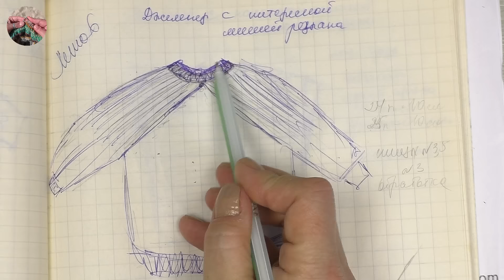Джемпер с интересным регланом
Джемпер с интересной линией реглана получился оригинальным, но при этом простым и комфортным. Джемпер вяжется сверху вниз в технике похожей на вязание нулевого реглана, но ноль петель оставляем не на рукава а на переднюю часть и спинку. На основе этой базовой универсальной модели можно связать джемпер на свой вкус, используя любую пряжу.

Вес изделия 360 г.

Пряжа бобинная: 700 м /100 г, лен 100% 1700 м /100г
микс примерный метрах 300 м / 100 г

Спицы №3,5 (основные детали) и №3 (горловина, низ изделия)

Обработка: резинка 2х2

Образец, лицевая гладь:
24 петли - 10 см
25 рядов - 10 см

60 см - 144 петли.Набрать 144 +1 (для замыкания в круг) петель на спицы №3, замкнуть в круг, провязать резинкой 2х2 4-5 см (12 рядов), углубление горловины не вывязывается.
Перейти на спицы №3,5 и все петли разделить на такие части: по 70 петель - рукава,  спинка и передняя часть изделия по 2 петли. Продолжать вязать рукава резинкой 2х2.
Начиная с первого ряда после горловины делать прибавки между рукавом и телом изделия в каждом ряду. Отдельная петля для регланной линии не выделяется, прибавки делать только со стороны переда и спинки.

Реглан 24-25 см - 60-63 ряда

После вывязывания реглана на спицах:

Рукав - 70 петель
Передняя часть - 2+61+61 = 124 петли
Спинка - 2+61+61 = 124 петли
Тело - 124+124+32  (подрезы)= 180 петель по кругу.

Тело изделия вязать по кругу, по бокам на 18 петлях вязать резинкой 2х2

Низ изделия обработать резинкой 2х2 спицами №2,5-3

Рукав (70+18 = 88 петель) вязать по кругу спицами №3,5
В первых 12 рядах после реглана сократить 12 петель в шве рукава.
Далее вязать по кругу на 76 петлях.

 Джемпер с интересной линией реглана готов!